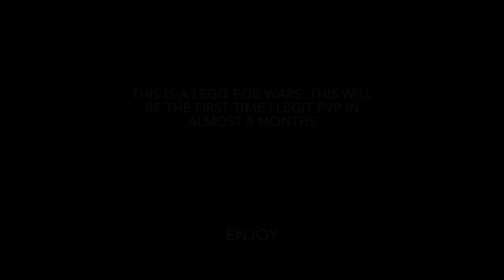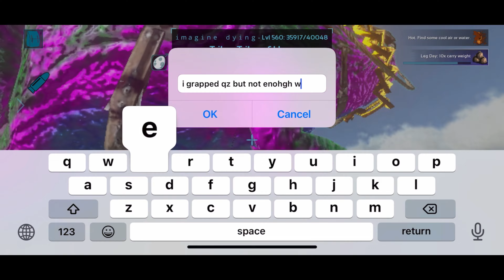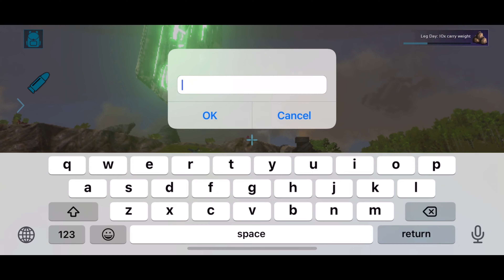CIA Fob War | PvP Highlights 1